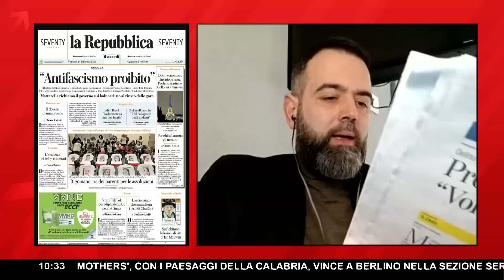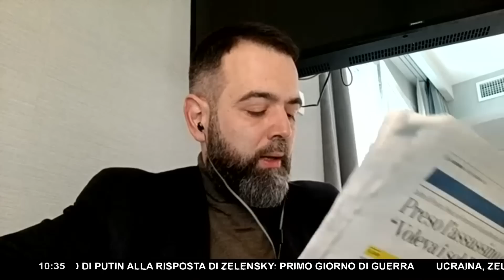SCONTRI FIRENZE, BORGONOVO SMONTA IN DIRETTA LA CIRCOLARE "ANTIFASCITA" ▷ "DOVREBBERO DOCUMENTARSI"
Non si placa il dibattito sugli scontri avvenuti davanti al liceo classico Michelangiolo di Firenze. Davanti alla scuola un gruppo di studenti di Azione studentesca avrebbe ingaggiato una rissa contro ragazzi di collettivi studenteschi di sinistra. Il video degli scontri è divenuto preso virale così come le prese di posizione politiche sull'accaduto. In particolare giornali e televisioni hanno dato risalto ad una circolare scritta da una preside dopo i fatti di Firenze.

Il testo della docente è un allarme contro il pericolo fascista e la deriva dell'indifferenza contro questi fatti di violenza. La preside sottolinea come il fascismo sia nato proprio da questi comportamenti, citando Gramsci e Primo Levi. Per Francesco Borgonovo le parole della circolare sono assolutamente inaccettabili poiché, al di là della posizione politica della professoressa, già in passato attiva nelle file degli attivisti Pd durante le primarie, sarebbero proprie le ricostruzioni storiche dell'insegnante a rivelarsi fallaci.

Borgonovo mostra in diretta, con specifiche contestualizzazioni, come il passato storico sia complesso e articolato dunque non riconducibili a visioni manichee di parte.